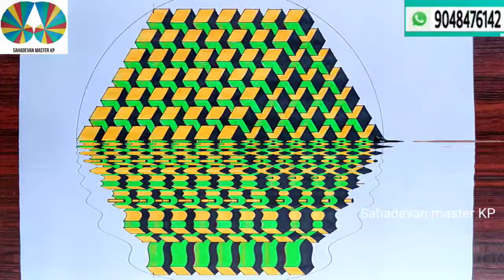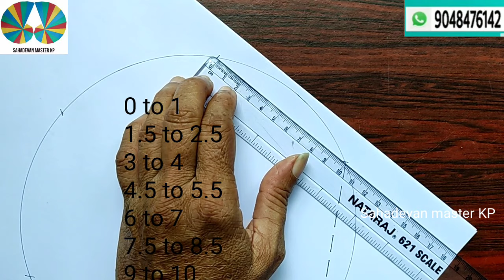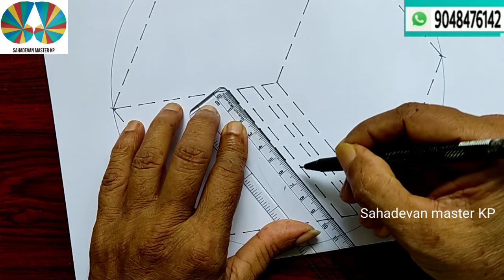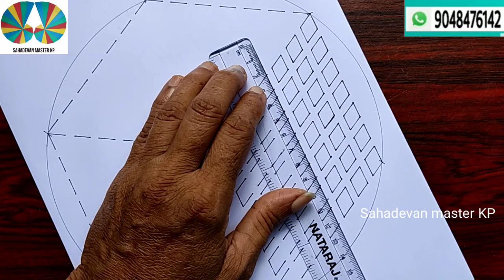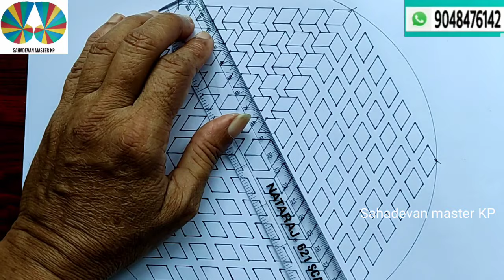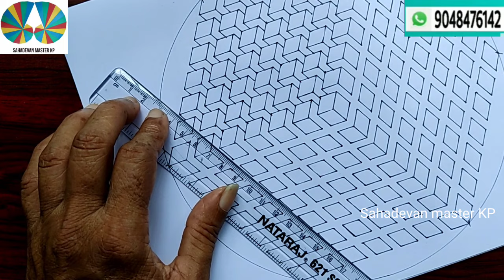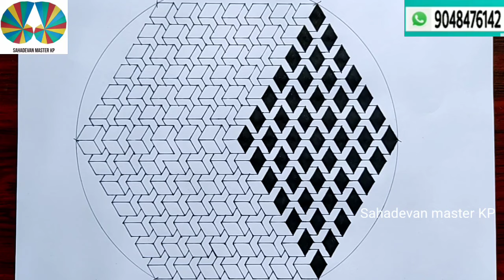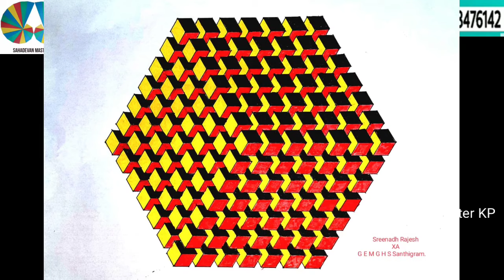Geometrical 3D Patterns part 70 with English subtitles